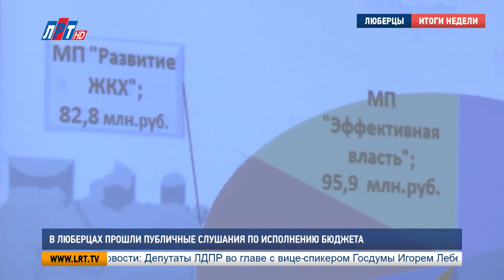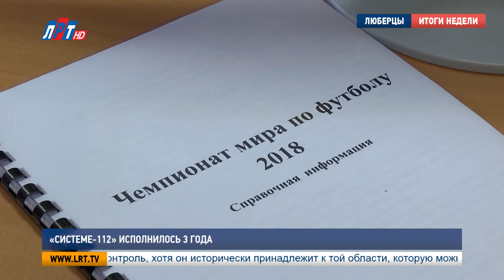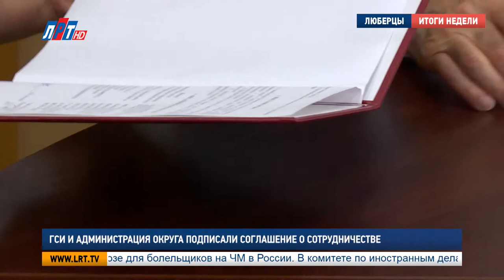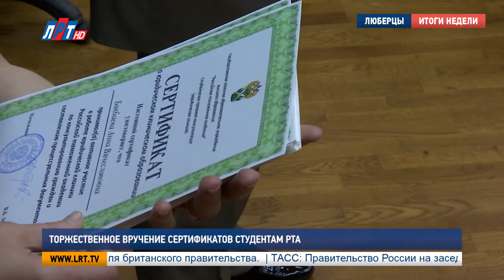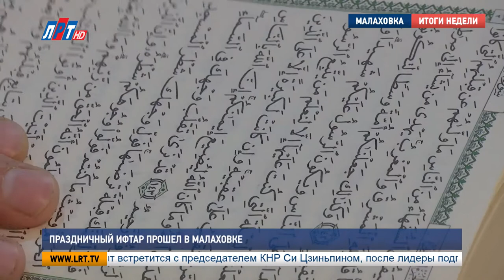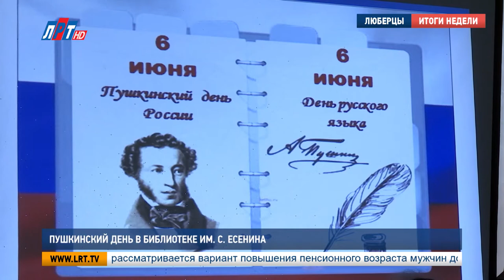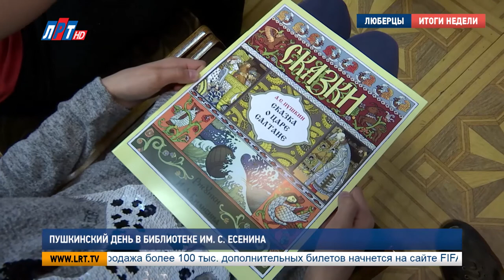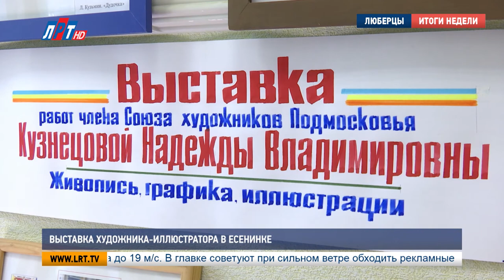Итоги недели от 10 июня 2018 года